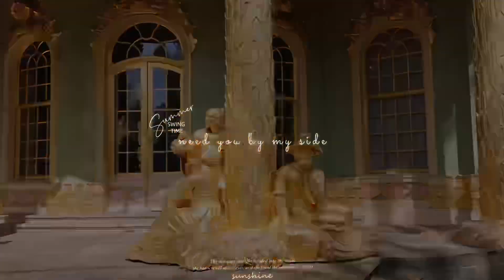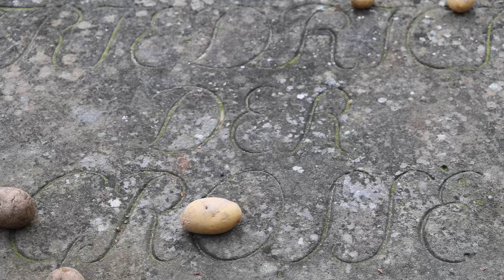Schloss Sanssouci Potsdam (1):只和男生玩和帝皇和他的无忧宫殿！